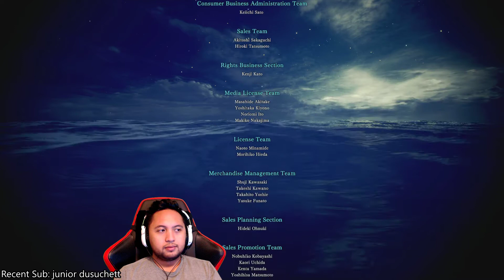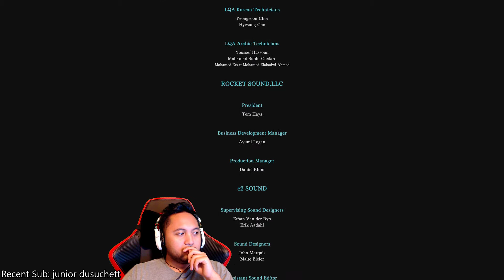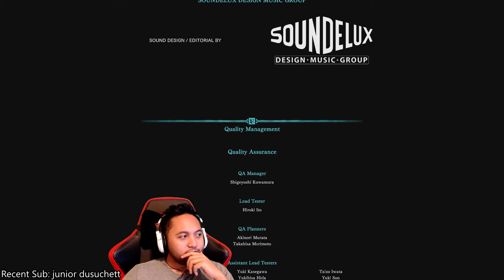Completing The Game - Monster Hunter World Ending